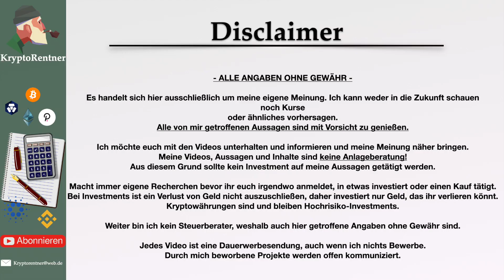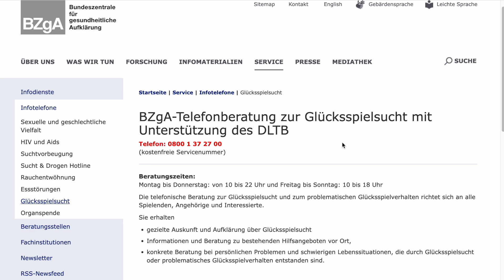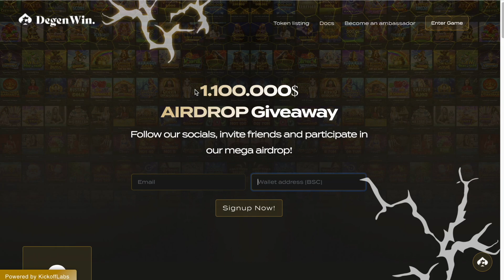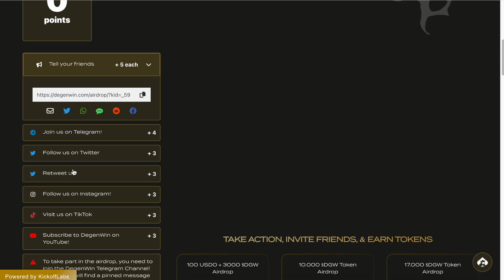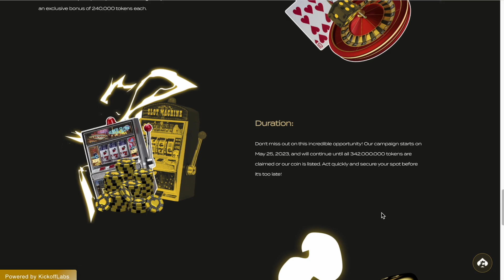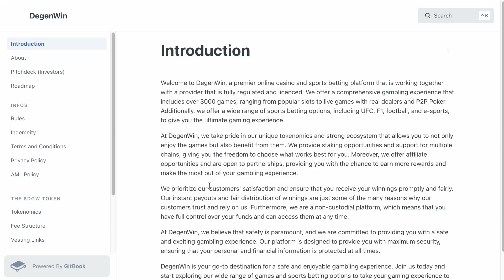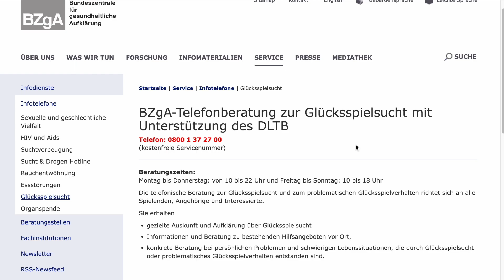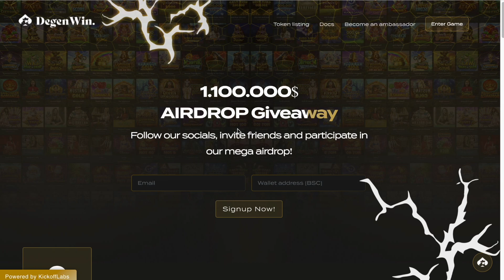AirDrop - Profitiere an den Gewinnen von DegenWin